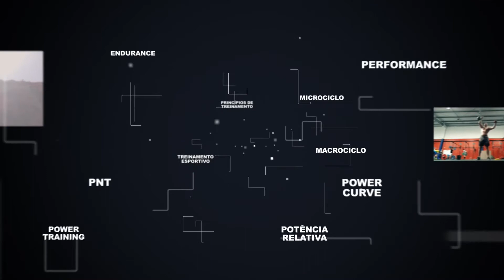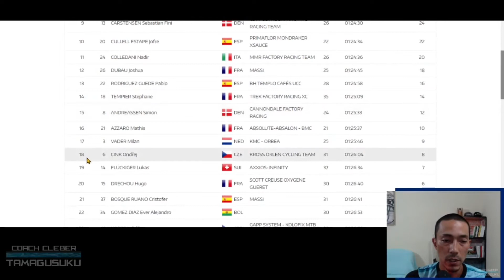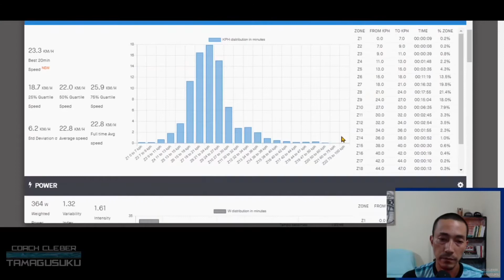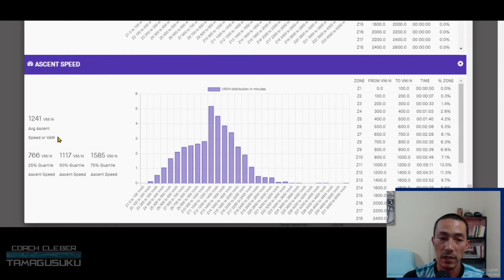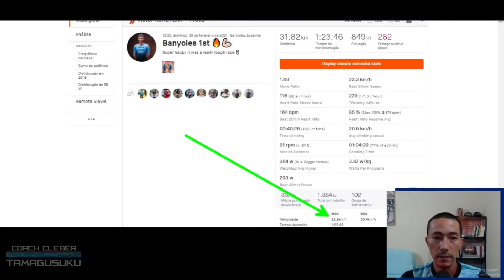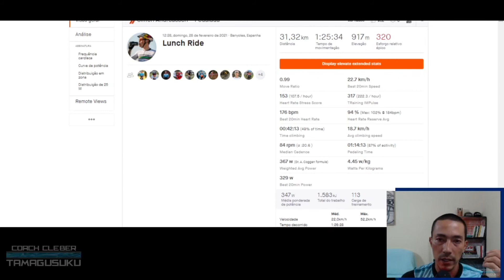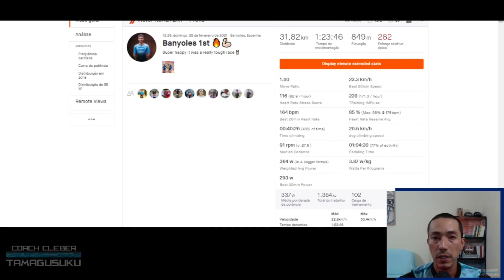Continuação - Estudo dados de Atleta Pro no Strava - video 2 - Velocidade média determina o campeão